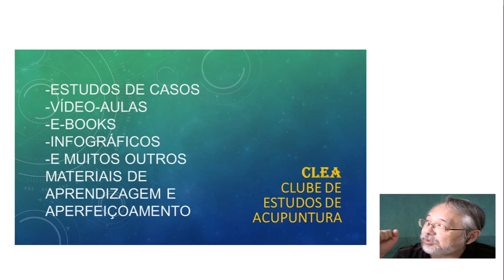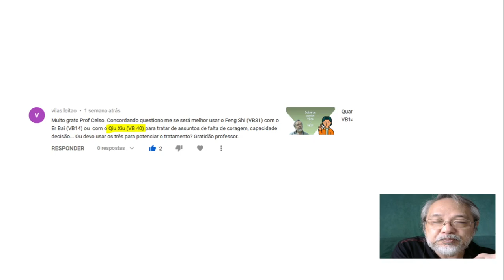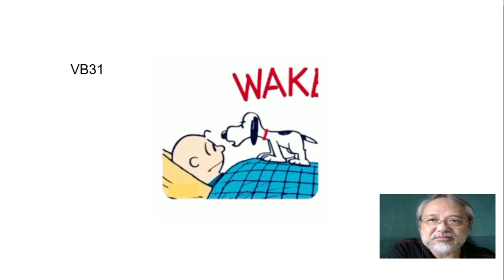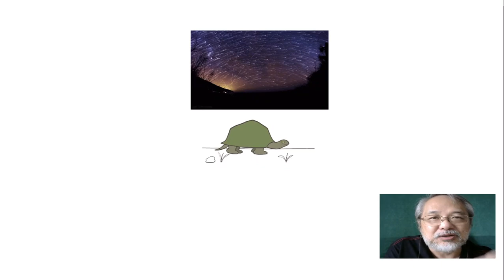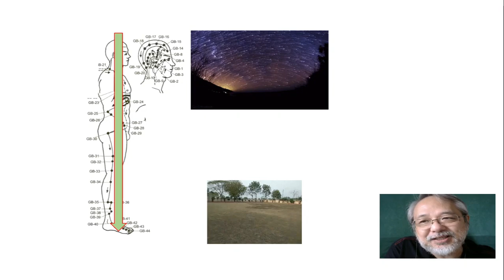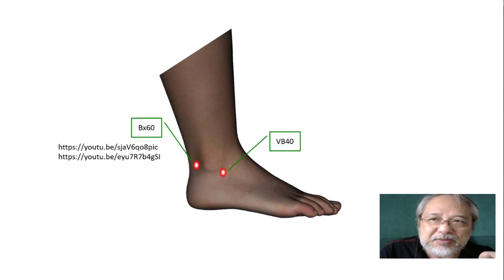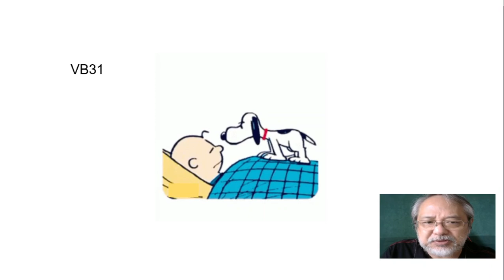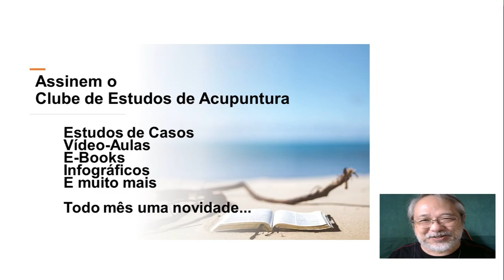Acupuntura - O ponto do amor próprio